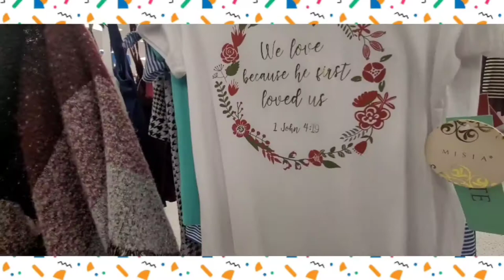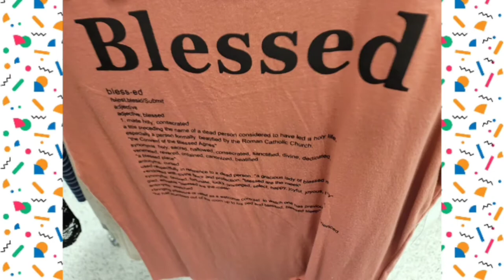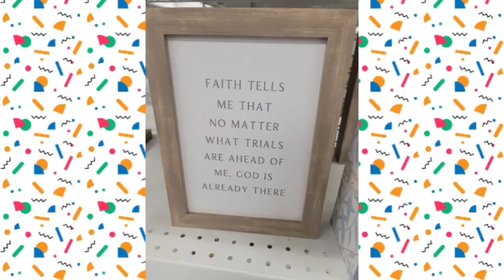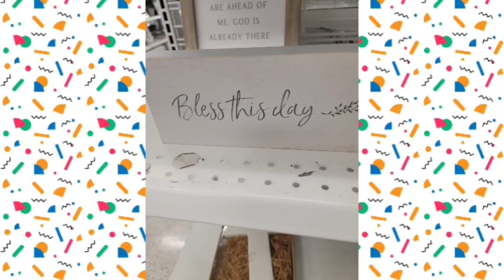Ross Dress for Less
Music os for entertainment only.
Please email em if you want it remove on my content.